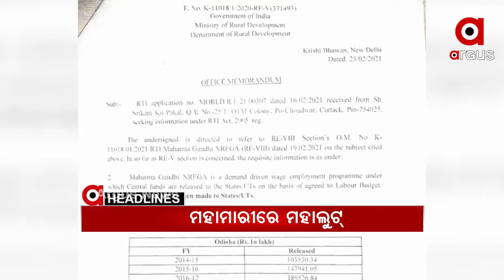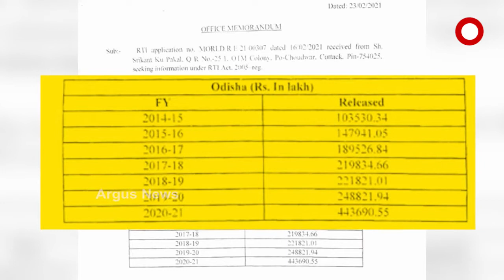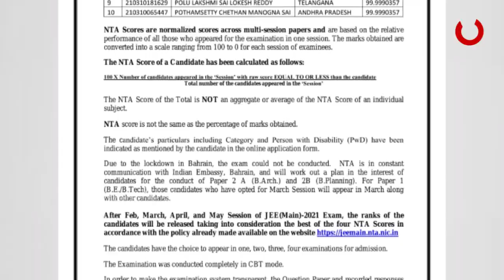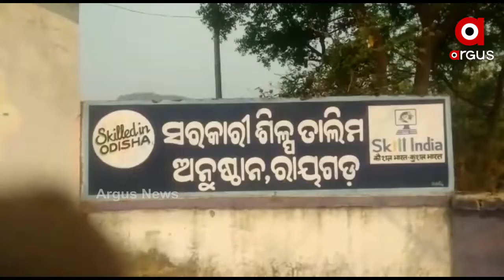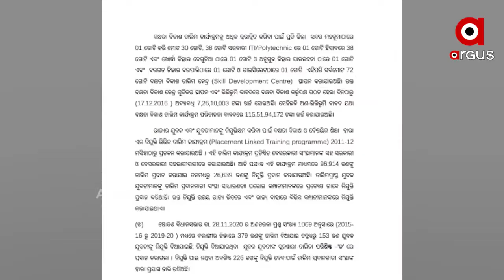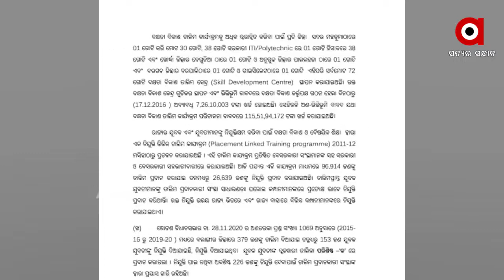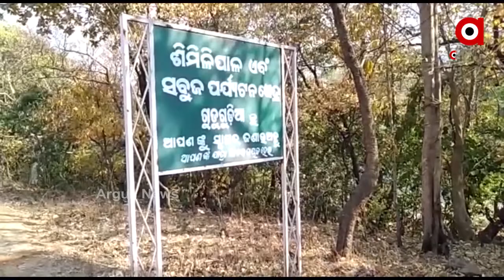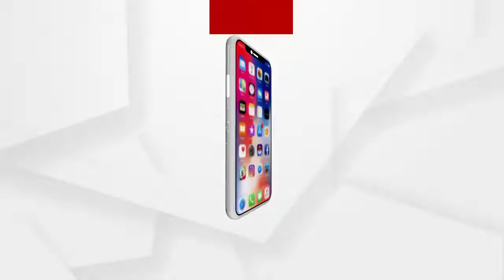Argus Update News 9am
କୋଲକାତା କୋଏଲାଘାଟି ବିଲଡିଂରେ ଅଗ୍ନିକାଣ୍ଡ ଘଟଣା...
ମହାମାରୀରେ ଲୁଟ୍‌ହୋଇଛି ଶ୍ରମିକଙ୍କ ଟଙ୍କା...
ପ୍ରକାଶ ପାଇଲା ଜେଇଇ ମେନ୍‌ ରେଜଲ୍ଟ...
ରାୟଗଡ଼ାରେ ଗୁଣି ଗାରେଡି ସନ୍ଦେହରେ ଜଣଙ୍କୁ ହତ୍ୟା ମାମଲା...
ଆବାସ ନିର୍ମାଣ ପାଇଁ ମନ୍ତ୍ରୀଙ୍କ ଗୋଡ଼ ତଳେ ପଡ଼ିଲେ ମହିଳା...
ଝାରସୁଗୁଡାରେ ନବଙ୍କ ଗୁଆ ଚଳାଉଛନ୍ତି କି ସରୋଜ?…
ଆଜି ଶ୍ରୀ ଲୋକନାଥଙ୍କ  ପଙ୍କୋଉଦ୍ଧାର ଏକାଦଶୀ...